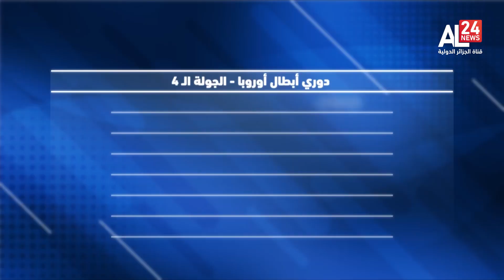النشرة الرياضية 17:40 | 11 10 2022